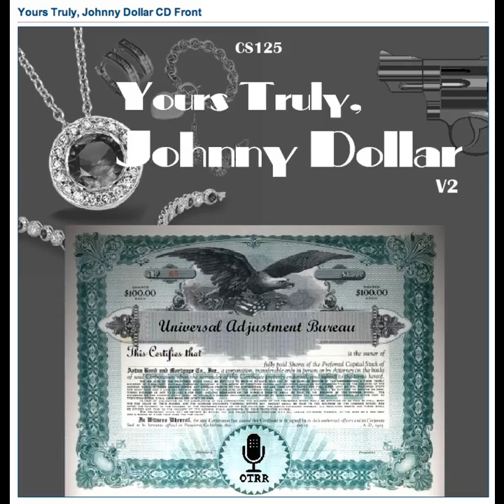Yours Truly, Johnny Dollar - 590712 645 The Frantic Fisherman Matter